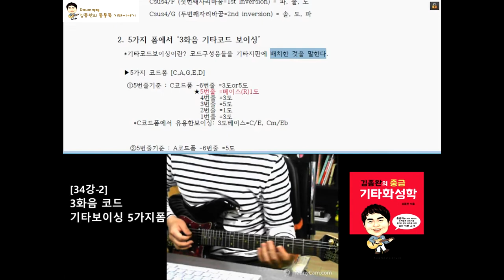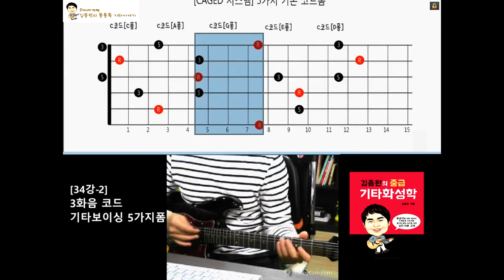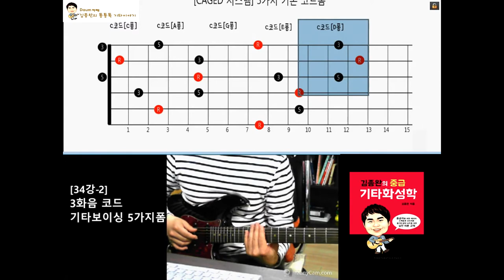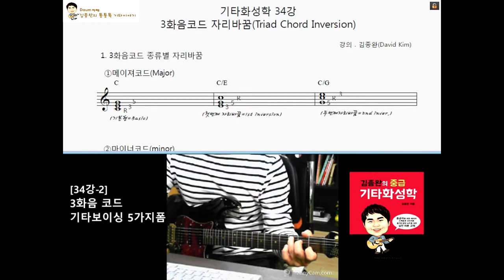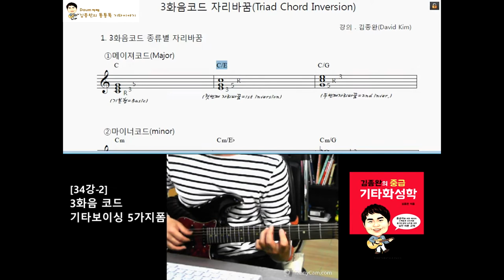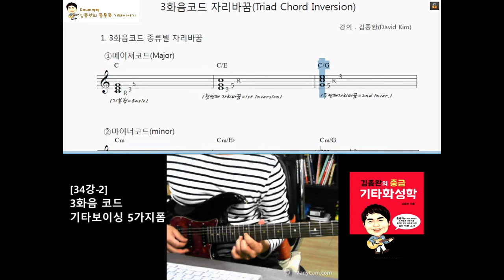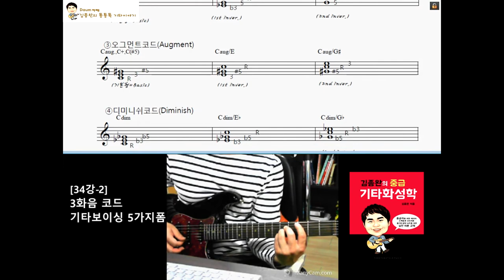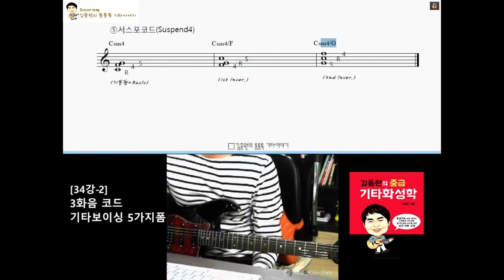[김종완 기타화성학 기타강좌] 3화음 코드 의 기타보이싱 5가지폼 (Triad Chord)│기타배우기│기타전공자과정│기타이론